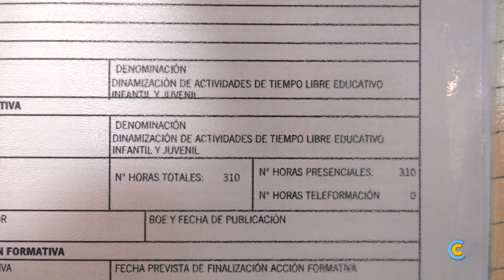La Mancomunidad imparte un curso de dinamización de actividades de tiempo libre